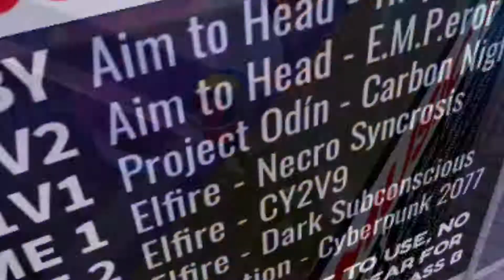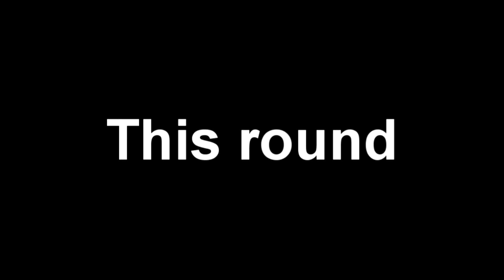Boxing League: mp4? (my all day)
sorry for short today lazy
muisc:1.JoJo's Bizarre Adventure – DIO The World Theme | Za Warudo! | [Styzmask Remix]
2.Super Mario 64 - Cool Cool Mountain Music